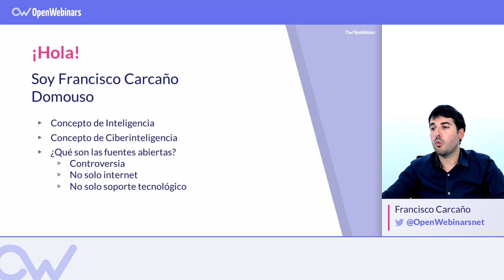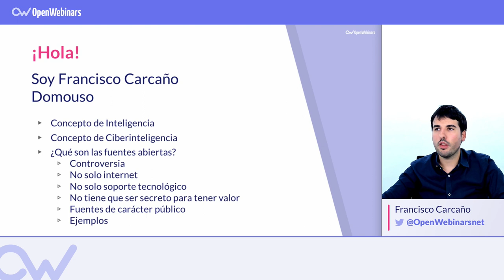QUÉ SON LAS FUENTES ABIERTAS EN CIBERSEGURIDAD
ÍNDICE:
1 # 0:25 Qué es la Inteligencia
2 # 1:07 Qué es la Ciberinteligencia
3 # 1:32 Qué son las fuentes abiertas